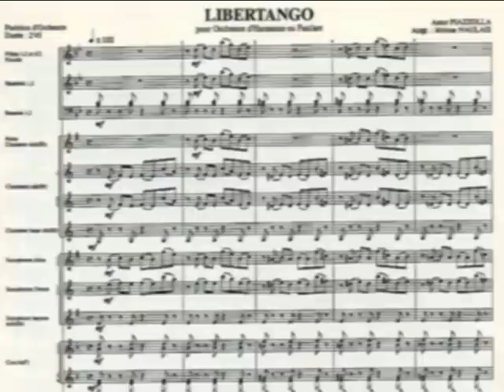Libertango di Astor Piazzolla pianoforte 4 mani/four hands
dedicato all'amico  Roberto Fadda. Giugno 2009, in un  arrangiamento del M° Remo Vinciguerra  per  pianoforte a 4 mani - dedicated to our friend Roberto Fadda. June 2009 an arrangement of M° Remo Vinciguerra for piano four hands, easy, piano duo